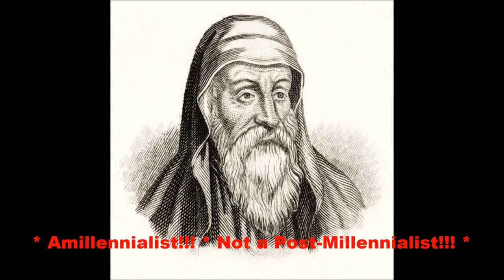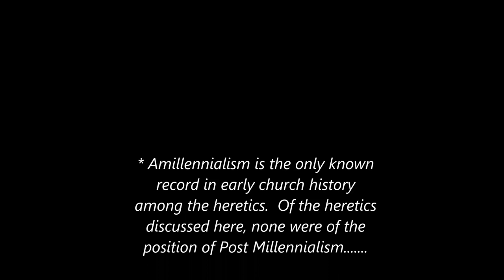The Return of Jesus (Part II): The Post Millennialism Deception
- Joel Webbon's deception is silenced by Nathan Busenitz